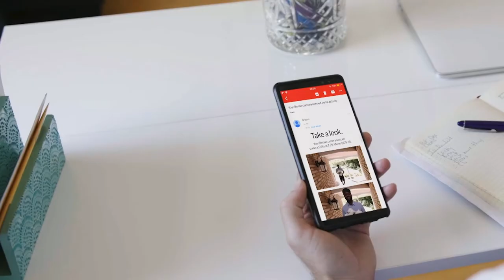Brinno DUO Hidden Smart Home Peephole Camera – SHC1000W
Discreetly see who's at the door from anywhere! Photo alerts are sent directly to your phone when motion or knocking is detected.

Check LiveView at any time through the Brinno App. Images can also be viewed using the Brinno Duo’s LCD screen and are saved in a visitor log that can be accessed through the camera SD card.

Safety and security shouldn’t cost you an arm and a leg. Brinno Duo has no hidden fees, subscriptions, add-on accessories, or tricky fine print.

Brinno DUO (SHC1000W-S) features:
- 100% hidden design
- Knocking Sensor
- Data privacy
- DIY Install
- Smartphone App
- No subscriptions

2022 Black Friday season begins, check out our UK store for a secret discount! 🤫